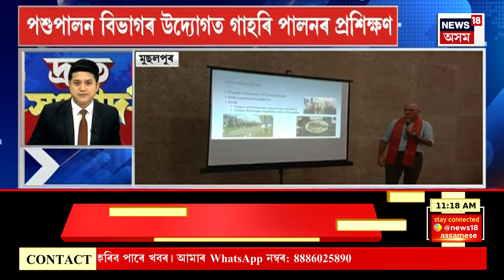Fast News | আজি আহমেদাবাদৰ নৰেন্দ্ৰ মোদী ষ্টেডিয়ামত বিশ্বকাপ ক্ৰিকেটৰ মহাৰণ | ICC World Cup 2023